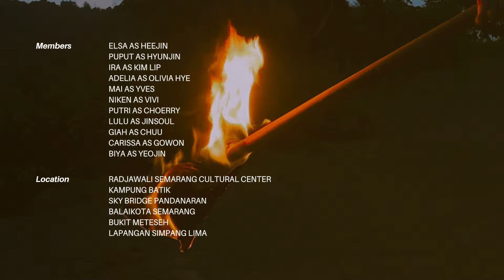LOONA (이달의소녀) - "So What" cover by G-Flash from INDONESIA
Being sharp, Being cold, Being fearless.
A new video performance So What by G-Flash, enjoy and give us some love!

Members:
Elsa as Heejin

Kampung Batik
Sky bridge Pandanaran
Balaikota Semarang
Bukit Meteseh
Lapangan Simpang Lima

Thanks to Olivia Kuswandi